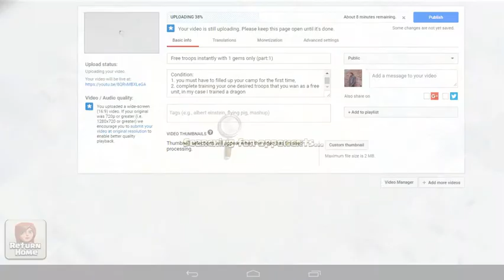Free troops instantly with 1 gems only (part:2)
Just follow the video, you will enjoy it.

Condition:
1. you must have to filled up your camp for the first time,
2. complete training your one desired troops that you wan as a free unit, in my case I trained a valkyrie

You can also use 1 gem boost on spell factory, as now this offer is going on

Happy clashing.